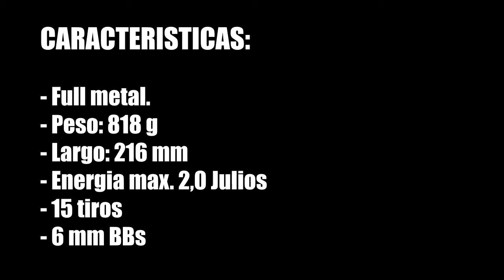Legends Pistol P08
Pistola Legends P08 Co2 - 6 mm
Réplica de la legendaria pistola Luger alemana.